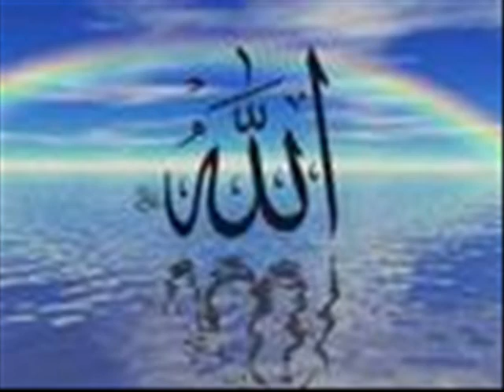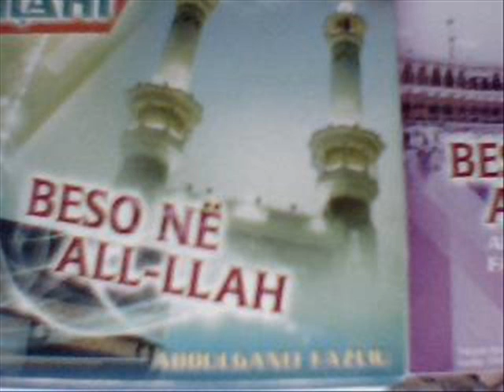abdulgani fazliu-beso ne all-llah new album